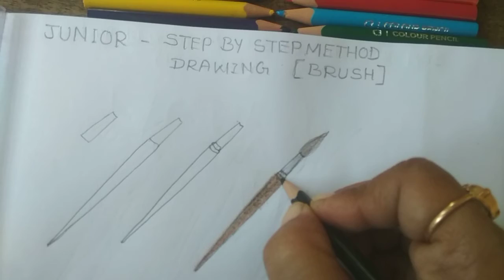Art n Craft Junior Group ( Brush )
Step by step method easy simple and quick drawing with colour